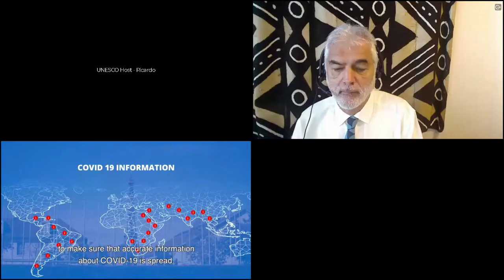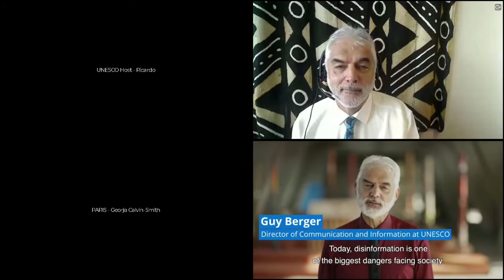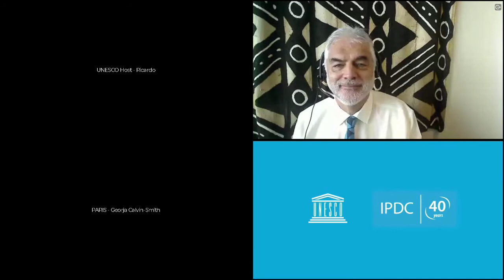The future of media development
We face an economic viability crisis that threatens the future of a free, pluralistic and independent media system. What can be done? Experts discuss this for the 40th anniversary of UNESCO’s International Programme for the Development of Communication.